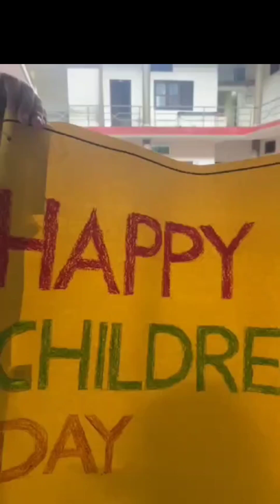CHILDREN'S DAY 2023(MVMRHSS VALAYAMKULAM)